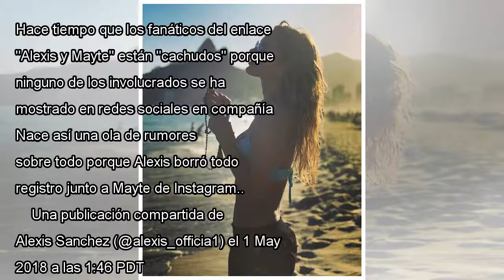Instagram es la prueba del distanciamiento entre Alexis Sánchez y Mayte Rodríguez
Nace así una ola de rumores respecto a un tentativo quiebre, sobre todo porque Alexis...